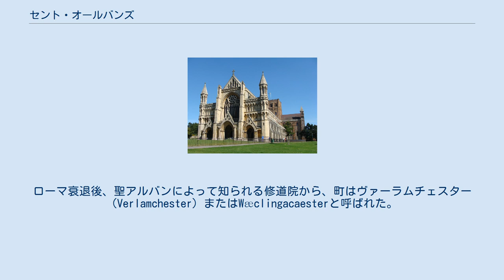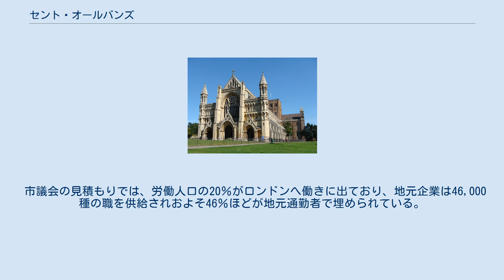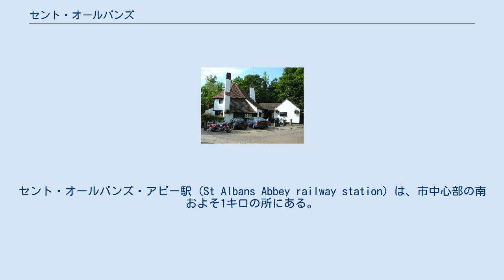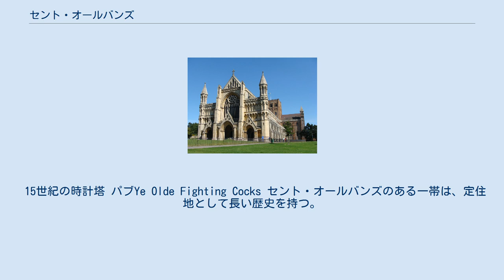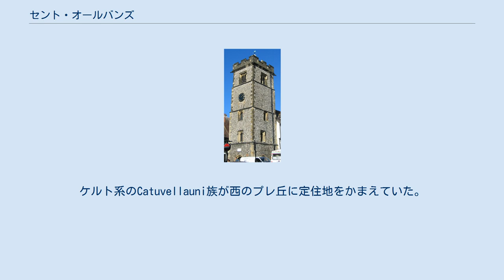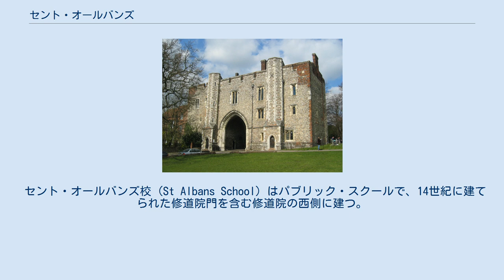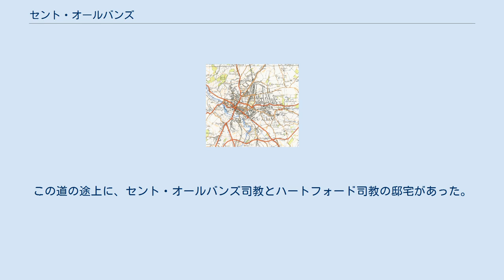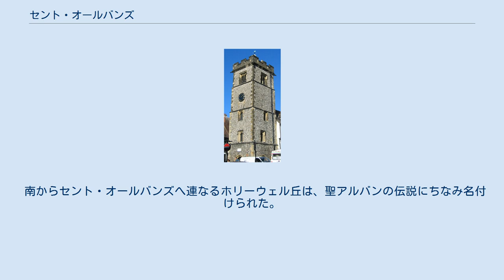セント・オールバンズ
シティ・オブ・セント・オールバンズ
かつてのセント・オールバンズ修道院の門 セント・オールバンズ （St Albans、[ˈɔːlbənz]）は、イギリス・ハートフォードシャー南部のシティであるシティ・オブ・セント・オールバンズの中心エリア。
ロンドン中央部から北へおよそ22キロ地点にある。
2001年調査で人口は64,038人。
ブリテン島に住むケルト系のベルガエ族の集落、ヴェルラミオン（Verlamion）から市の歴史が始まる。
北へ向かう旅行者のための古代ローマ道、ワトリング・ストリート (Watling Street) 沿いにできた最初の主要町であり、ローマ都市ヴェルラミウム (Verulamium) となった。
ローマ衰退後、聖アルバンによって知られる修道院から、町はヴァーラムチェスター（Verlamchester）またはWæclingacaesterと呼ばれた。
 1944以降の市街図 セント・オールバンズの旧市街地から離れると、市は両大戦間と戦後に建てられた建物が大半を占め、郊外都市の特性を強めている。
現在はイギリスの都市計画手法の一つであるグリーンベルト (Green Belt) 、無秩序に拡大する都市化を防ぎ、文化財や環境を保護するため、都市を環状に取り巻くように設置する緑地帯）によって、周囲を囲まれている。
 セント・オールバンズ地区は、国内平均価格より相当高い住宅価格の物件を抱える。
最近の平均住宅価格は、国内平均の199,184ポンドに対し、328,820ポンドである。
セント・オールバンズは、ネイションワイド・ビルディング協会によれば、セントラル・ロンドン以外ではイギリスで最も生活費のかかる地だとみなされている。
これは主として、電車を使えばロンドン、とくにシティ・オブ・ロンドンと最速の通勤距離となるためである。
道路網では別の要素がある。
セント・オールバンズはA5183（旧A5またはワトリング・ストリート）とA1081（旧A6）、市南部を南西に向けて走るM25高速道、西わずか数マイルを走るM1高速道、東へ8キロ行った地点に通るA1など、ロンドンとイギリス北部とを最速で結ぶ道路が出会う地点なのである。
 市議会の見積もりでは、労働人口の20％がロンドンへ働きに出ており、地元企業は46,000種の職を供給されおよそ46％ほどが地元通勤者で埋められている。
地元経済は主に事業所、中小企業、小売業、観光業からなり、その80％が10人以下の従業員を雇っている。
労働者の33％が専門職・経営者で占められる。
ハートフォードシャーにおける自営業は、イギリス全国平均の自営業者割合である12％と比較して、労働人口の15％となっている。
 セント・オールバンズ市内には2つの鉄道駅がある。
セント・オールバンズ・シティ駅 (St Albans City railway station) は、市中心部からおよそ750メートル東の場所にある.。
テムズリンク線の電車で、ベッドフォード、ルートン、ロンドン・ルートン空港、ロンドン、サットン、ウィンブルドン、ロンドン・ガトウィック空港、ブライトンなどと接続されている。
セント・オールバンズ・アビー駅 (St Albans Abbey railway station) は、市中心部の南およそ1キロの所にある。
ロンドン・ミッドランド社 (London Midland) が運行するアビー・フライヤー (Abbey Flyer) 線が通る。
 鉄道と陸路のどちらもロンドン・ルートン空港へアクセスが容易である。
ロンドン・ヒースロー空港へは陸路でおよそ30分から45分ほどである。
 市の中心部はひどい交通渋滞に悩まされている。
市内には小さな通りが多く交差しており、車の利用率が高いのに自動車道には不適であり、地元公共交通機関の対策と乗り降りが貧弱なためである。
また、中心部を通過するよりむしろ周辺を運転するよう運転者に促している。
 青空市場が、市場広場とセント・ピーターズ通りで水曜日と土曜日に開かれている。
毎月ファーマーズ・マーケットが通常第2日曜日に開かれ、フレンチ・マーケットが毎年4か月間開かれる。
 セント・オールバンズには、エディンバラ、ノリッジ、ノッティンガム、オトリー、ロッチデイルなどに劣らないパブが集まる。
イングランド最古と呼ばれるパブYe Olde Fighting Cocksにはかつてウォルター・ローリーが滞在したと言われる。
 15世紀の時計塔 パブYe Olde ...